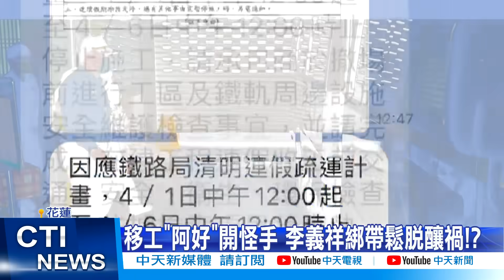【每日必看】李義祥用"綁貨用"吊帶拉工程車 調查人員:不斷才怪 @中天新聞CtiNews 20210414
台鐵太魯閣號事故造成49人罹難，案經檢廉與行政單位會同專業人士初步調查，查扣「拉斷」導致事故的拉繩，相關人員起獲和檢視疑造成事故的帶子有兩種，一是綁貨用的「卡哩卡哩」綑綁束帶，一是吊車用的起重吊帶「布繩」，兩款帶子外形相像，一般人不容易分清楚。